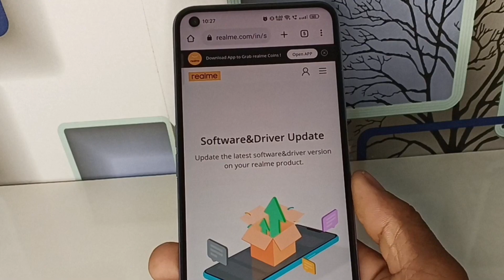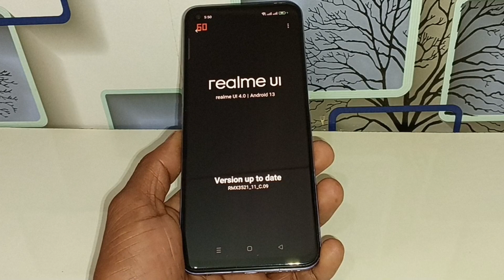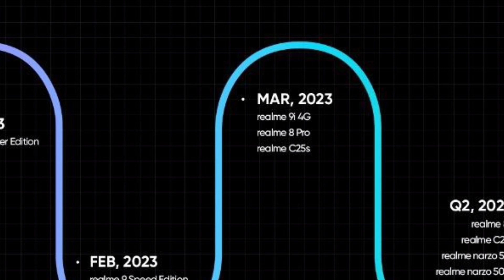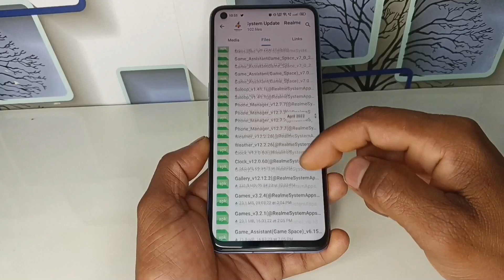Done! Realme UI 4.0 March Stable Rollout//Realme UI 4.0 Android 13 Stable Software Update//Bug Fix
he'll friends welcome back to new video is me bataya hu ki realme UI 4.0 android 13 march stable update Rollout
realme 10 stable update
realme 9 5g stable update
realme 10 stable update Rollout
realme 10 stable update kaise kare

Realme Gt neo 2 New update March 2023
Realme Gt neo 3 New update March 2023
Realme gt new update March 2023
Realme gt master edition new update March
2023
realme ui 4.0 update kab aayegga
realme ui 4.0 update tamil ji
realme narzo 30 5G Realme Ul 4.0 Android 13
update Realme 8 5g realme ui 4.0 android 13
update. Realme 8 5G android 13 update.
Realme narzo 30 5G android 13 update Realme 8s ui 4.0 update Realme 9 ui 4.0 update